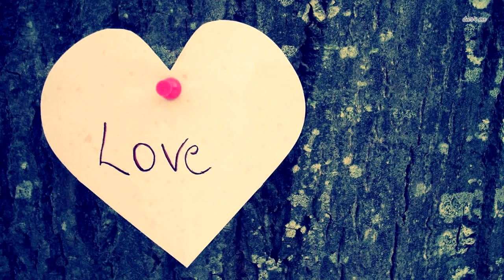Жена положила в гроб мужа телефон. Когда раздался видео-звонок, она ужаснулась…